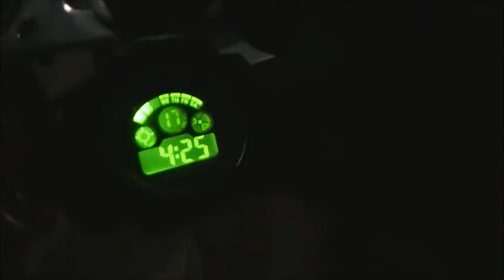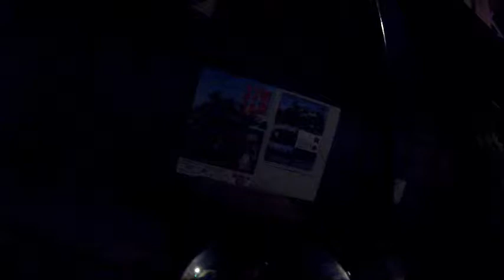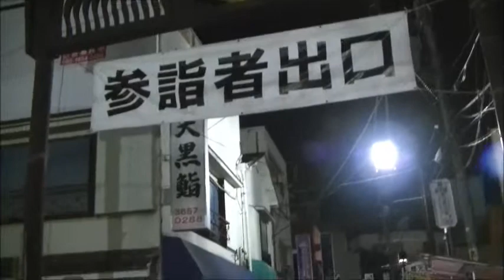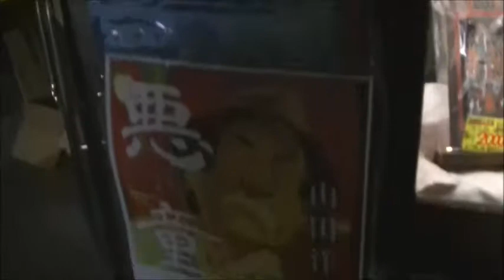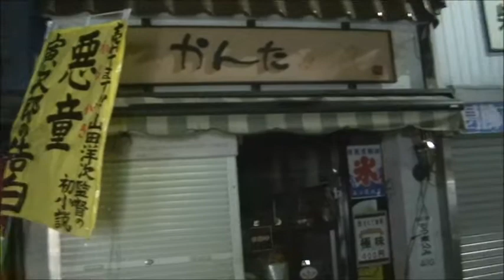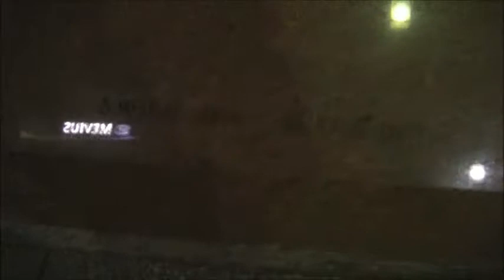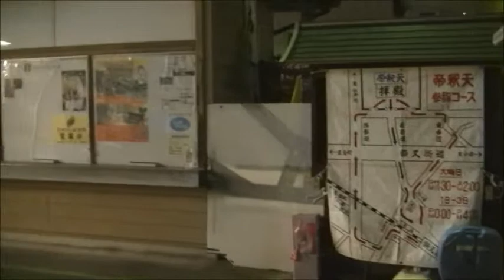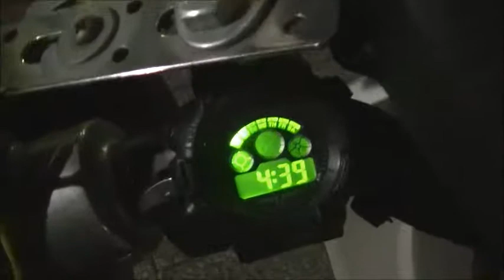【ﾎﾝﾀﾞｽｰﾊﾟｰｶﾌﾞ】平成31年 皇居新年一般参賀にゆく「早朝の柴又帝釈天参道を歩く」（東京都葛飾区）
2019年1月2日（水）。
皇居長和殿にて行なわれる平成31年度新年一般参賀にゆく際の途中にて、
東京都葛飾区柴又にある「フーテンの寅さん」でおなじみの、
早朝の柴又帝釈天参道に立ち寄った際の動画。